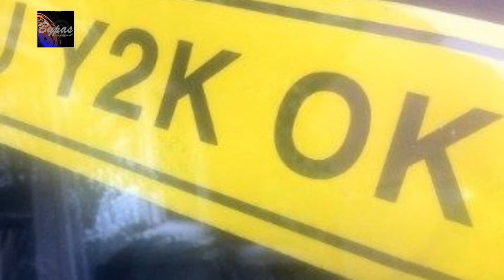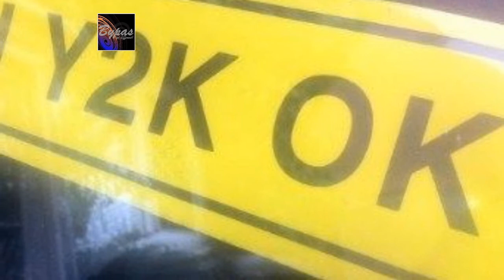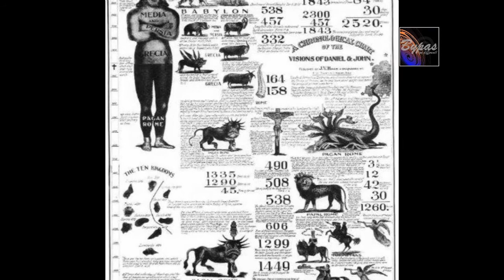পৃথিবী ধ্বংস নিয়ে যত মিথ্যে প্রমাণিত ভবিষ্যৎ বাণী